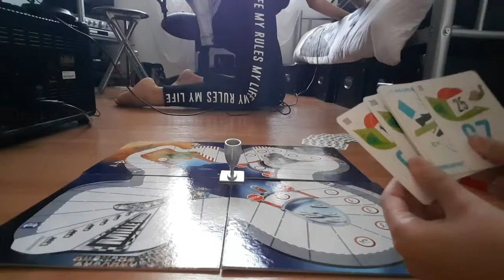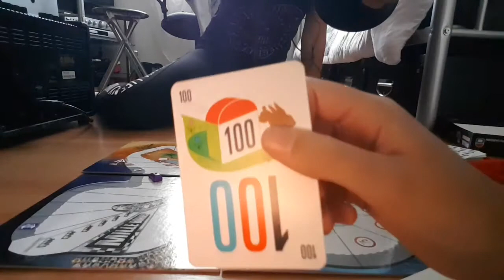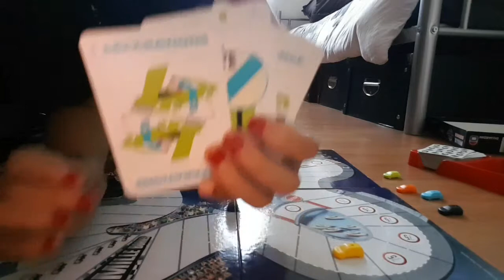Milles bornes ASMR - jeux société en famille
Bonsoir nouvelle vidéo en famille dans la bonne humeur cette vidéo a pour but de vous divertir en ASMR je me suis rendu compte que le déplacement du micro faisait quelques bruits parasites en fin vidéo j'en suis désolé. Merci de me soutenir dans les commentaire a bientôt.